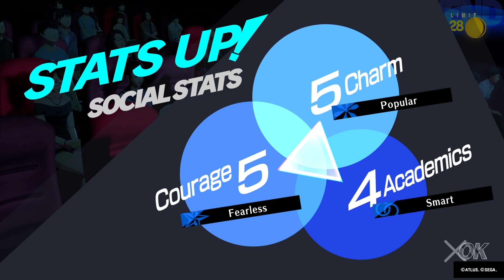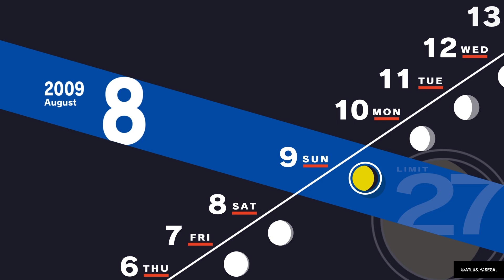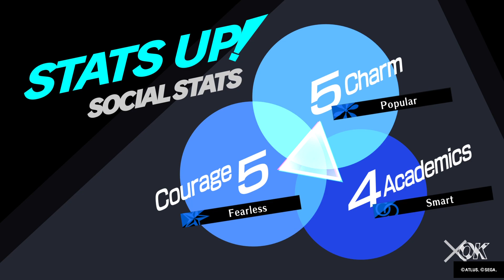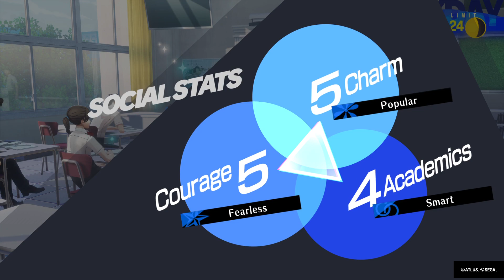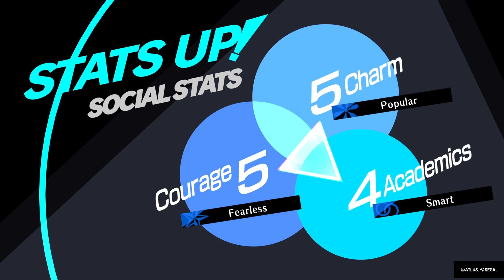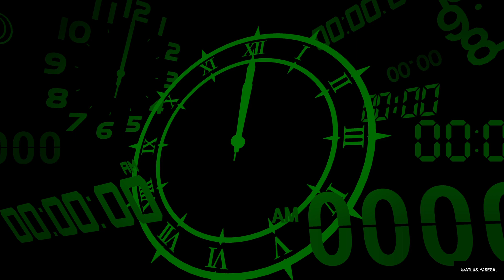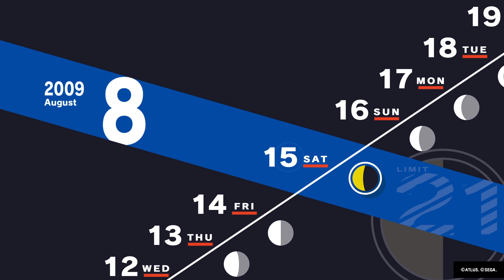Persona 3 Reload_20240302055333